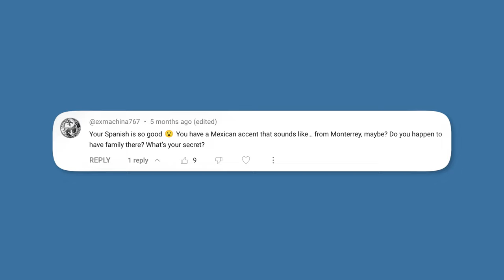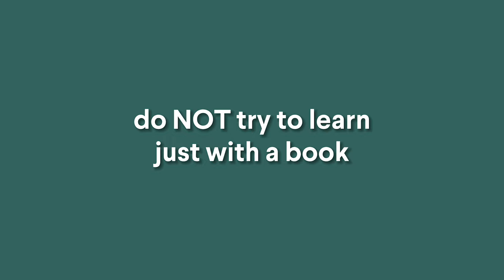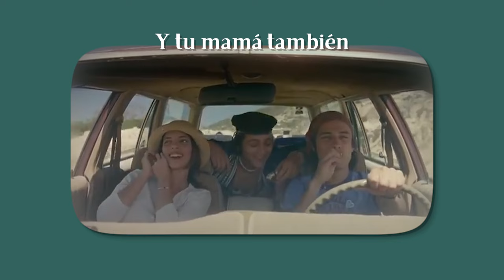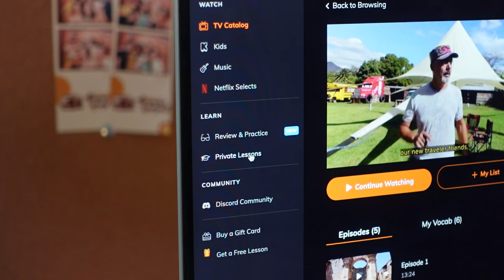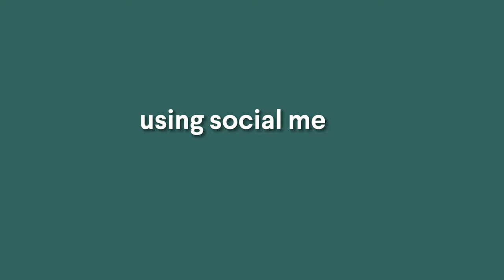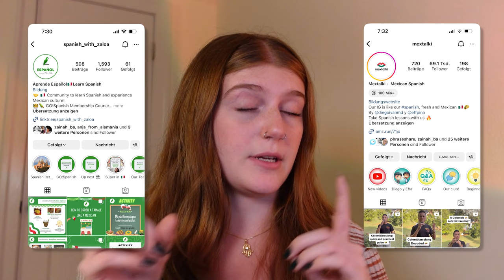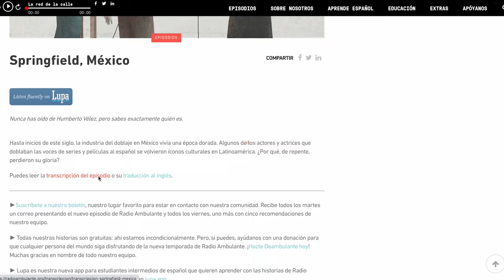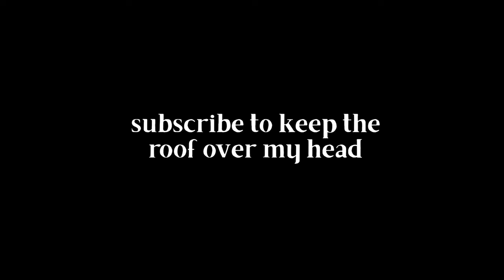How I learned MEXICAN SPANISH 🇲🇽 and how you can too | study resources, music, podcasts & movies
guys, I'm finally revealing my Mexican Spanish secrets... (AKA mostly free resources online that anyone can find and use)

Movies:
Y tu mamá tambien, Amores perros, La dictadura perfecta, Roma, El baile de los 41, Las elegidas, Güeros, Ya no estoy aquí, Las tres muertes de Marisela Escobedo

Apps mentioned: HelloTalk, Tandem, Interpals, italki community tab

0:00 how I used to speak Spanish
2:03 What's your starting point?
2:55 Don't rely on a book.
3:40 the BEST Mexican movies
4:40 LingoPie!
6:44 how to practice with natives
7:53 social media (except it's Mexican)
9:44 podcasts in Mexican Spanish
11:26 the BEST Mexican music
12:52 keep up with Mexican news
13:38 and that's it!